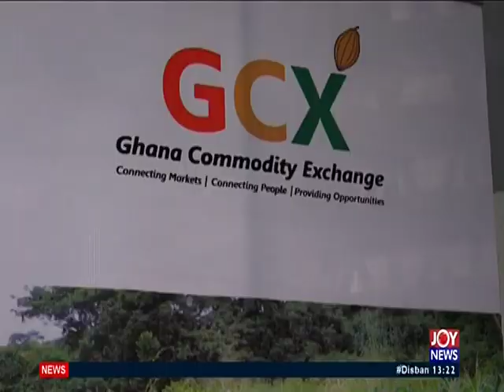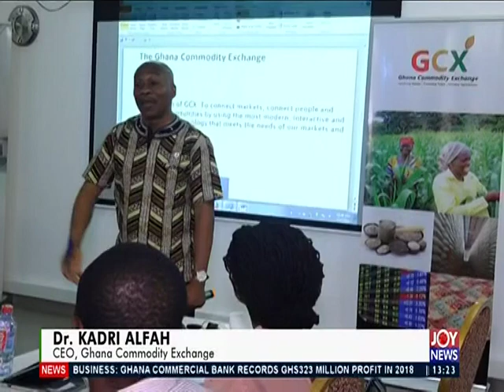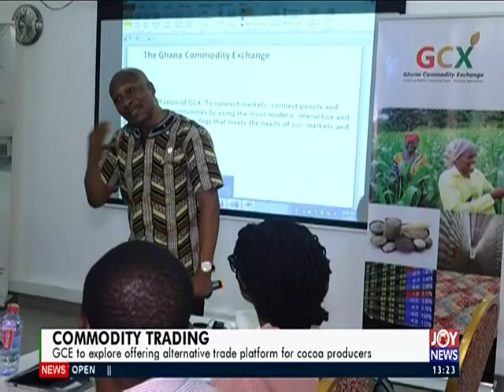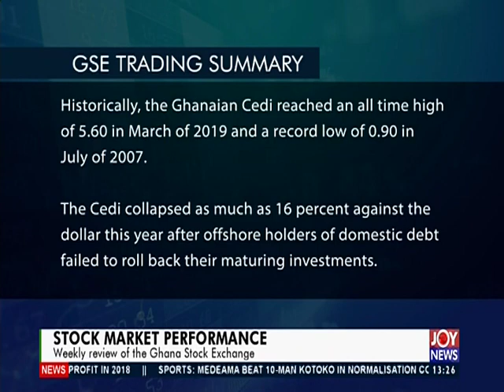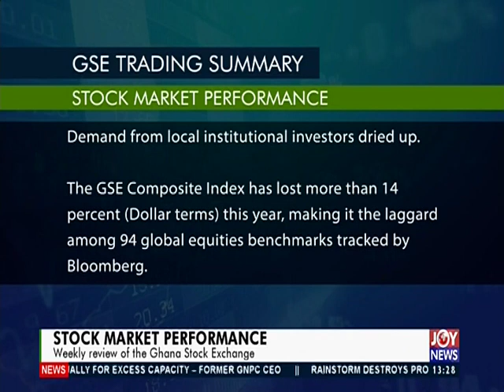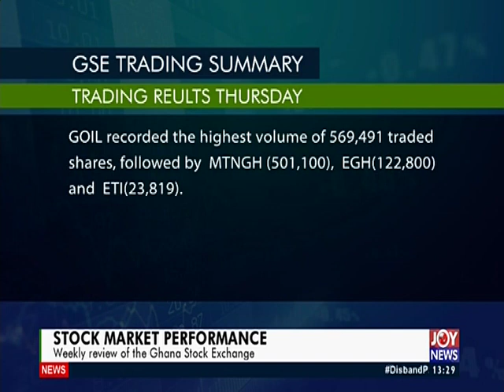The Market Place on JoyNews (5-4-19)